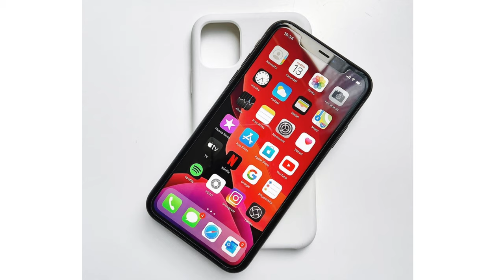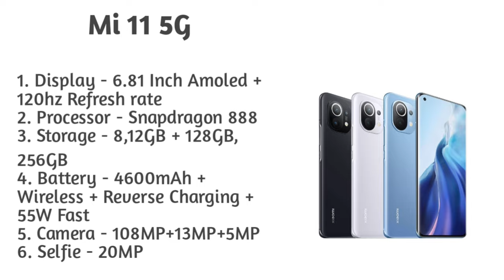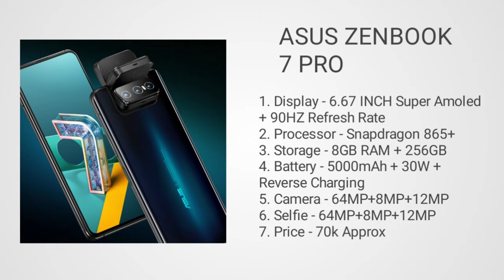Gaming smartphone under 70000. Top 5 gaming smartphone under. Gaming smartphone in 2021. smartphone